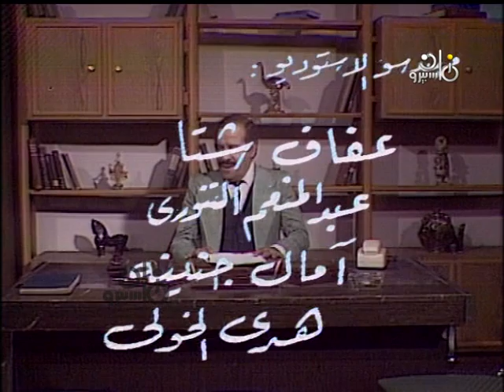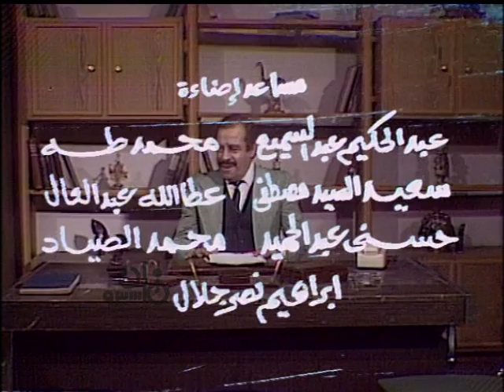تمثيلية ״غلطة قلم״ ׀ أمين الهنيدي – فادية عبد الغني – أسامة عباس